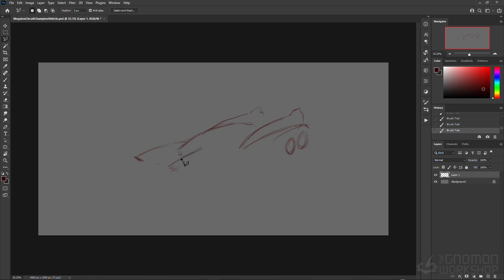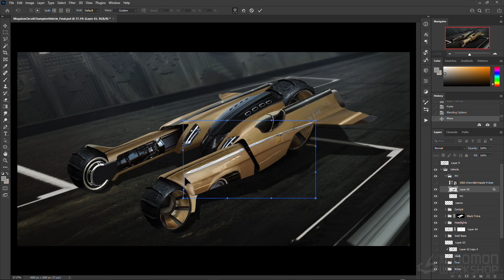Designing Unique Vehicle Concepts for Production With Jose Borges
A key to being a successful concept artist is the ability to express a believable and unique design clearly. Learn how in this 2-hour workshop

CREATING MEMORABLE VEHICLE DESIGNS IN PHOTOSHOP

This 2-hour workshop by Senior Concept Artist, Jose Borges, is intended for intermediate Photoshop artists with a basic grasp of concept design and digital painting techniques. This workshop aims to focus on understanding design direction, how to use key reference information to inform designs, as well as developing strong narratives to give your ideas a strong foundation. By learning how to balance the detail in your designs, you’ll discover the art of creating recognizable and memorable vehicles for digital production.

This video tutorial aims to support both working professional artists as well as those seeking to break into the field. Jose shares how to improve your creative thought process to bring stronger ideas to the table, which can elevate any project and make you a vital team member.

Jose’s tutorial is handled entirely in Photoshop; his final PSD and JPG versions of the design files are provided as a download for subscribers who want to study them more closely.

CHAPTERS:
01. Introduction
02. Establishing A Strong & Clear Narrative
03. Reference Gathering
04. Initial Sketches
05. Art Directing
06. Photobashing & Painting
07. Background Environment
08. Refining & Post-Processing

For more workshops by industry masters that will help you take your creative skills to the next level, check out our complete catalog